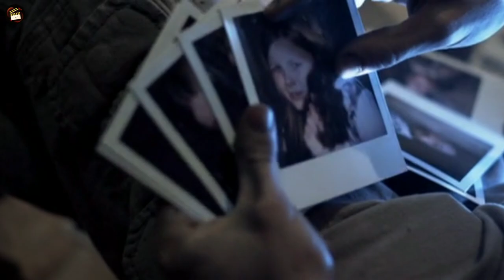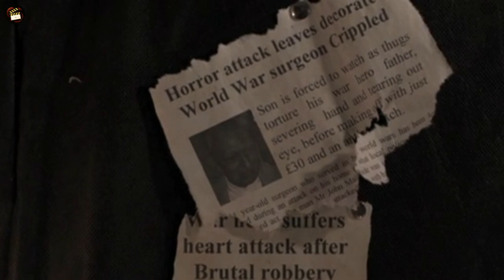Spider Hole (2010) Full Slasher Film Explained in Hindi | Friends Summarized Hindi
Spider Hole (2010) Full Slasher Film Explained in Hindi | Filmi Explainer | FriendsSummarized Hindi
Spider Hole (2010) Full Slasher Movie Explained in Hindi | Filmi Explainer | Slasher Horror Film
Spider Hole (2010) Full Sci Fi Film Explained in Hindi | Filmi Explainer | Friends Summarized Hindi